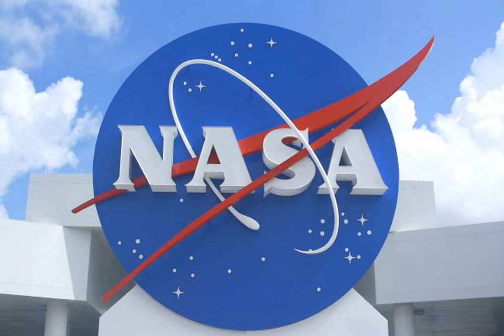Украина может помочь NASA с освоением Луны, но есть проблема.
Общество NASA Луна Подробней на Украина может помочь американскому космическому агентству NASA с освоением Луны в рамках программы "Артемида". Однако пока это решение под вопросом так, как в Украине еще не утверждена Космическая программа на 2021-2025 годы. Об этом говорится в материале РБК-Украина - "Проект "Артемида": зачем американцы возвращаются на Луну и при чем здесь Украина". Источник